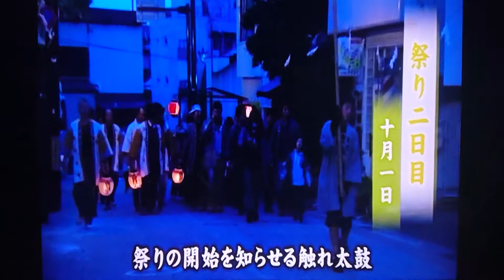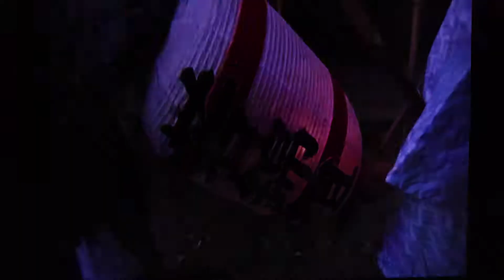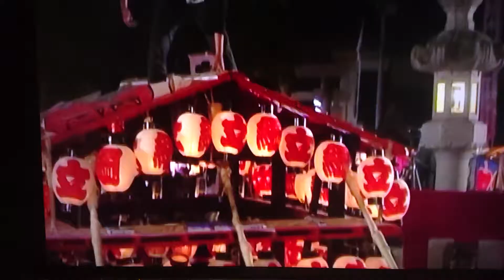飯坂八幡神社例大祭 2011 本祭り